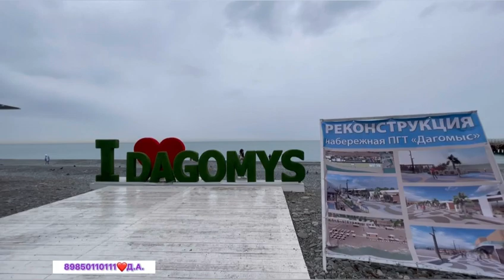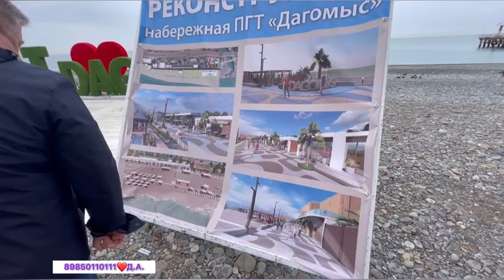Выбираем и покупаем квартиру в Сочи с клиентом! Бюджет 10 000 000 рублей! Смотрим всё! Часть 2 !!!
Дмитрий

Темы канала:
Коттедж в красной поляне. Красная поляна, Эстосадок, Горки город. Дом в горах. Город курорт. Море и горы.